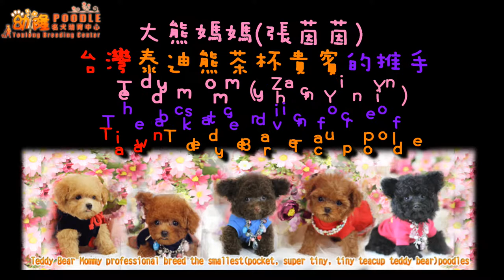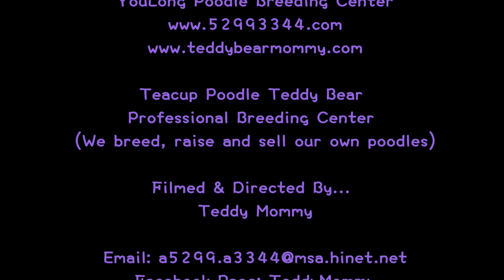Teacup poodle teddy bear茶杯泰迪熊貴賓犬 #865